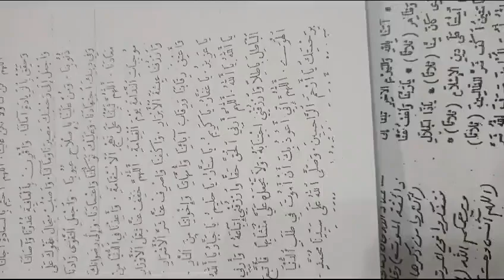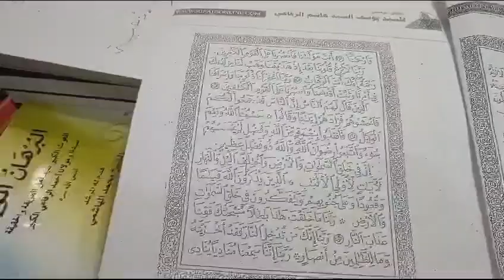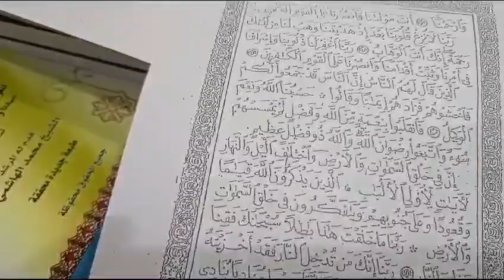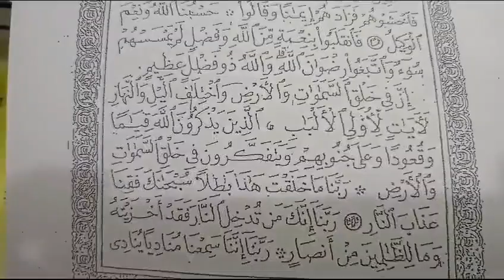مجلس الرفاعي للمعالي#دار ذكر الله والصلاة على سيدنا محمد الغالي#ياصوفي ومحب لأبويعقوب الرفاعي ساعي